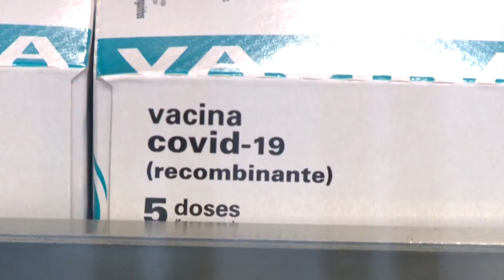معهد الصحة البرازيلي ينتج أول خمسمئة ألف جرعة من لقاح أسترازانيكا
إنتاج أول دفعة من اللقاح البريطاني السويدي أسترازانيكا بمواجهة فيروس كورونا في معهد الصحة العامة في البرازيل فيوكروز